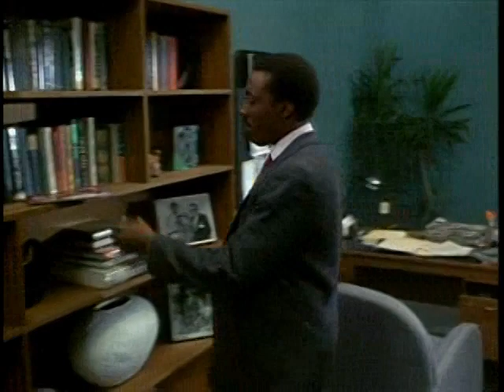Arsenio Hall is Having the Worst Day Ever || Amazon Women on the Moon (1987)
Have you ever had a really, really bad day? Bet Arsenio's day beats yours.

Enjoy this snippet from "Amazon Women on the Moon" (1987).